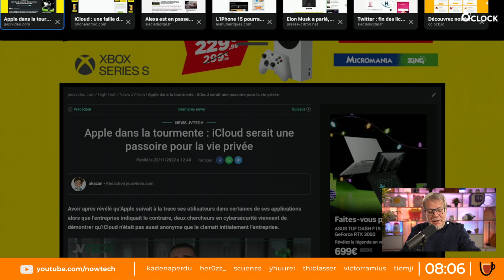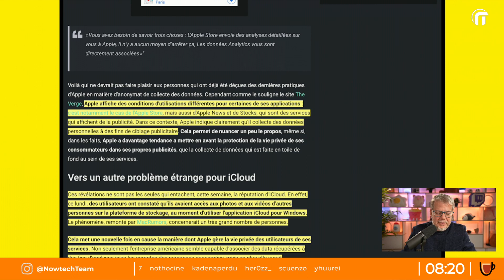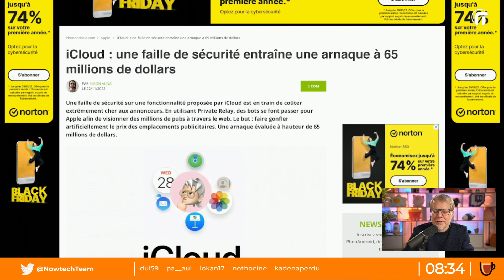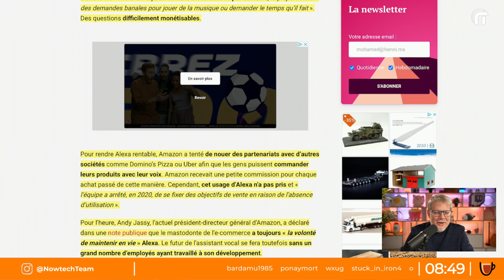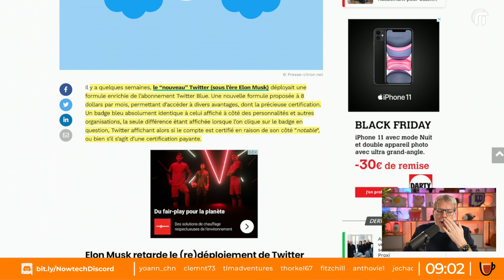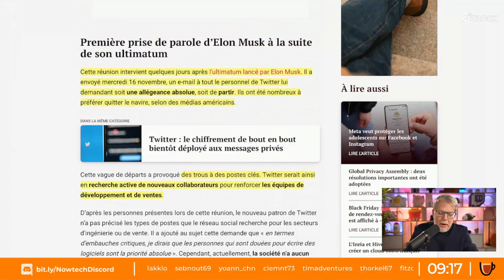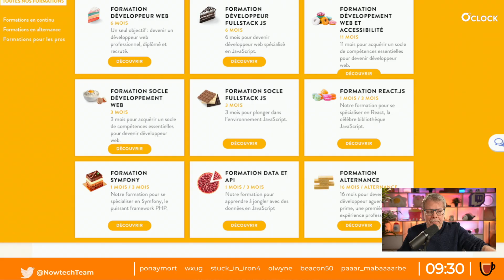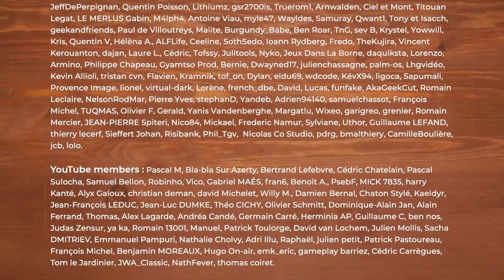ICloud, Avis d’orages, Apple dans la sauce ! ICloud Alexa IPhone15 etc.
Découvrez O'clock, l'école de développement web en direct et à distance ➡️

Sommaire Le Mug Nowtech :
00:00:00 Début du stream
00:08:54 Le Kawa
   00:09:30 Apple dans la tourmente : iCloud serait une passoire pour la vie privée
   00:29:45 iCloud : une faille de sécurité entraîne une arnaque à 65 millions de dollars
   00:38:48 Alexa est en passe de faire perdre 10 milliards de dollars à Amazon en 2022
   00:50:08 Rumeur : l’iPhone 15 pourrait adopter un design tout en rondeur
   01:00:33 Elon Musk a parlé, Twitter Blue suspendu jusqu’à nouvel ordre
   01:12:48 Twitter : fin des licenciements et début des embauches ?
01:26:28 Annonce sponsors O'clock
01:30:19 Les corn FAQ